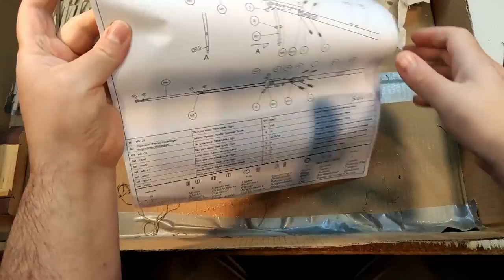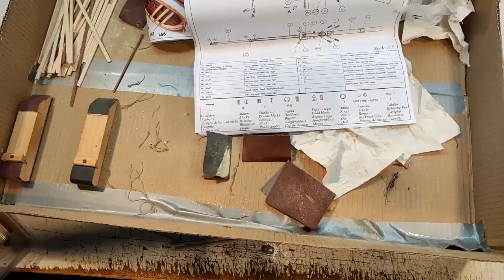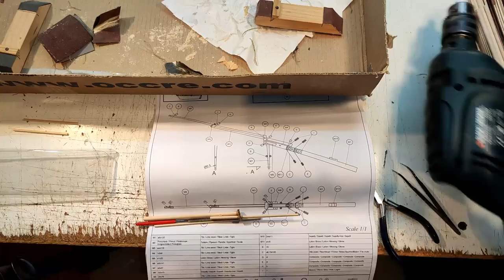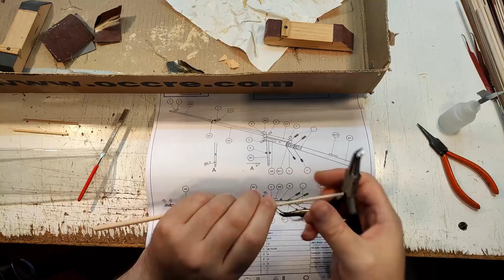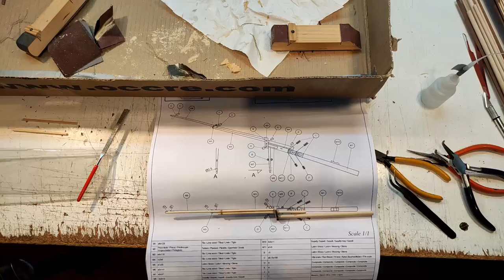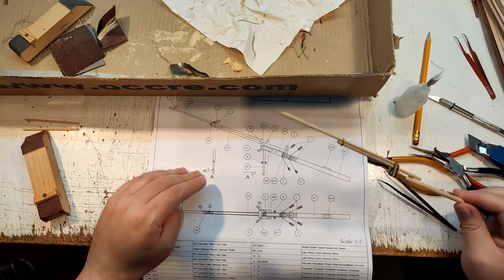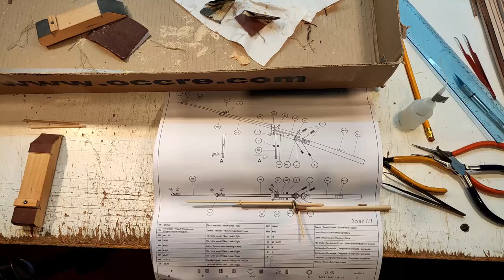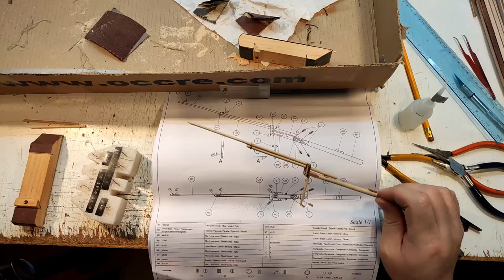HMS Beagle - part 34 Making The Bowsprit (phase 1)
In this video i make the woodwork for the bowsprit. One easy job. This Video comes in 1080p.